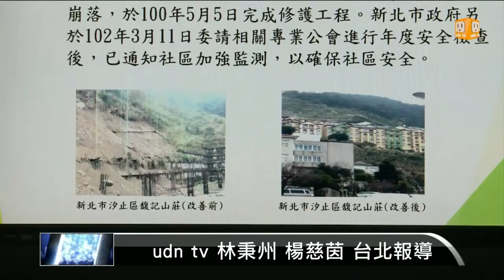【2013.12.25】看見台灣喚意識 政府勘全台國土 -udn tv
行政院國土保育專案小組，花了3個星期在北中南和東部場勘，終於有了初步的審查結果。行政院長江宜樺聽了報告後，表示絕對不容許民眾為了謀求私利而妄加破壞國土，因此當場要求經濟部，在明年初開始公告各地的地質敏感區，讓各權責單位有國土保護的依據。另外，在超抽地下水引起地層下陷方面，農委會將興建海水共同管線供應系統，解決養殖業者私設管線引海水的問題。完整內容 , FB , Twitter , G+